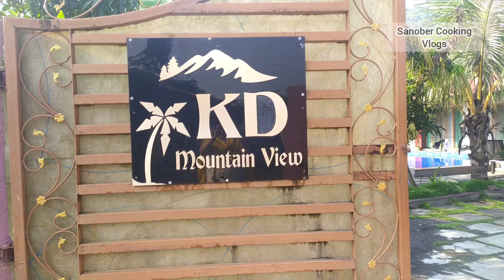KD Mountain View Malavli Lonavala Full Tour Video ll Subscribe My Channel For More Videos & Info